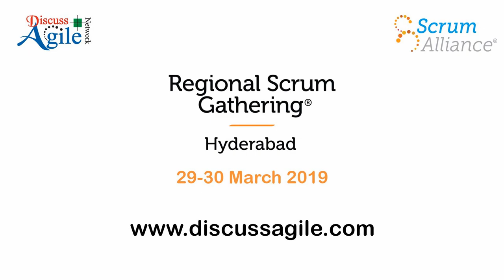Meet Keynote Speaker : Peter Stevens - RSGI2019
An exclusive interview with our Keynote Speaker - Peter Stevens by Saket Bansal before the event of Regional Scrum Gathering Hyderabad (29-30 March, 2019). Peter is A Speaker, A Coach, A Certified Scrum Trainer and Creator of The Personal Agility System. He would be sharing his talk about Personal Agility during Regional Scrum Gathering in Hyderabad.